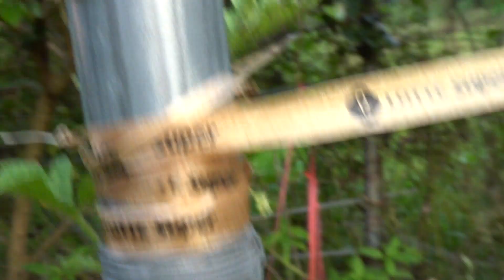아기 수박은 볼수록 예쁘고 귀여움.. Watermellon....수박재배하기.... 全州市....Jeonju ... North Jeolla Prov.. ..全羅北道....KOREA